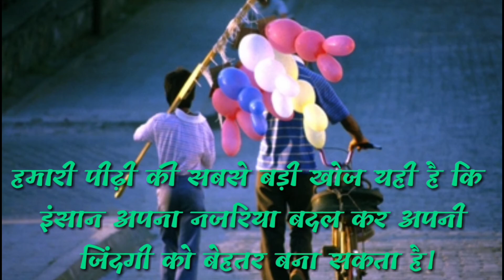गुब्बारा-नजरिए का महत्व Balloon - Importance of Attitude ।। Book Adda ।।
Namaskar dosto, es video me maine ek motivational story upload ki hai. Jiska title hai Gubbara najariye ka mahatv